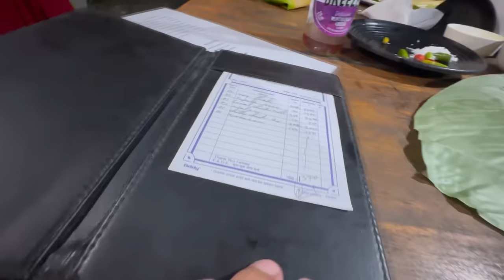Took Jerry and Didi For Dinner At Resort || Dinner With Local Chicken Boil || Couples Vlog